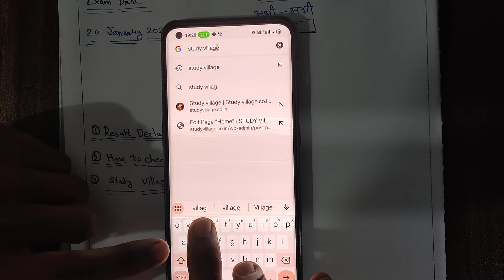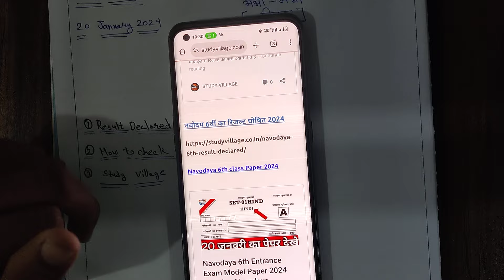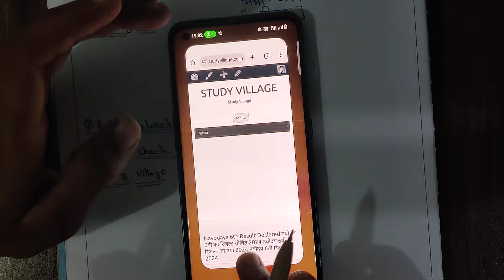Navodaya Result 2024 Navodaya class 6 Result Date 2024 Navodaya Result Kab aayega Jnv Result Date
Jawahar Navodaya vidyalaya Entrance Exam Guess Paper 2024 | Navodaya Entrance Exam Model Paper 2024, Jawahar Navodaya vidyalaya Entrance Exam Guess Paper 2024 | Navodaya Entrance Exam Model Paper 2024